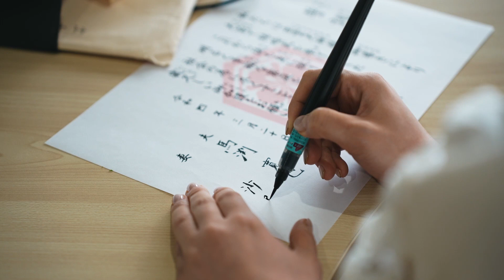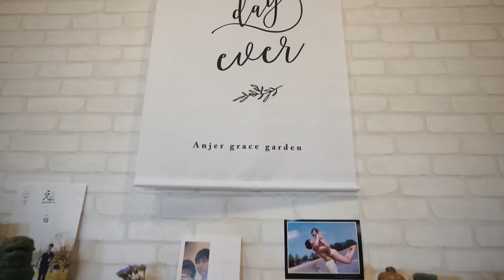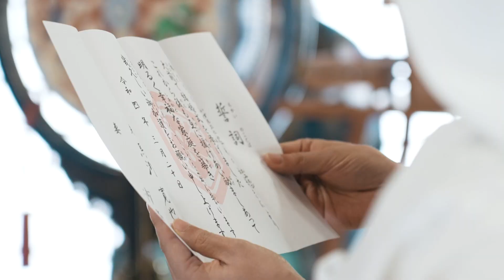【出雲大社近くの結婚式場アンジェグレースガーデン】出雲大社挙式からセルジュへ